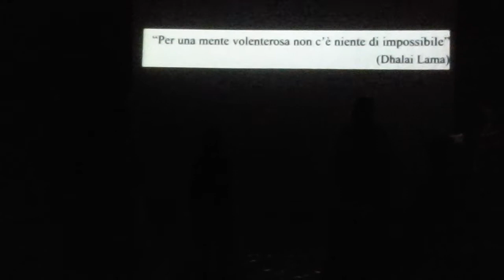ANGELI E DEMONI 2015 06 06 19 10 08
Fantasmagorica coreografia di Leyla Lur per Overbellydance, in scena al teatro Greco in Roma, il 6.6.2015